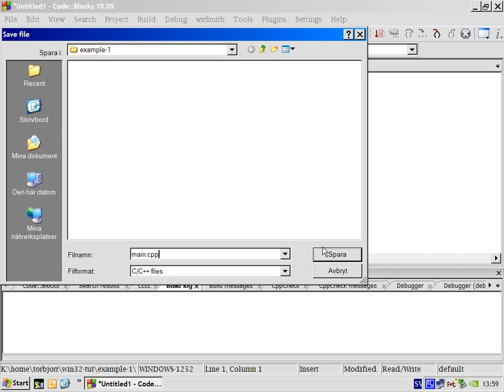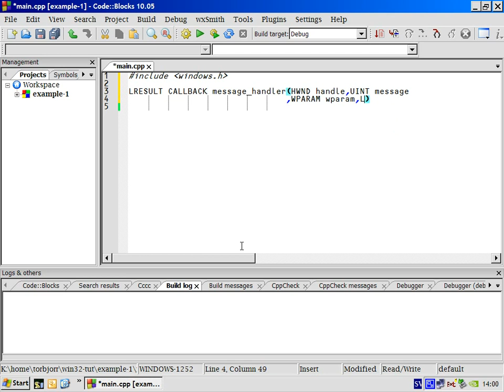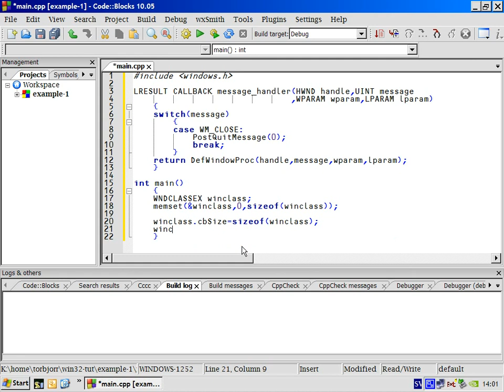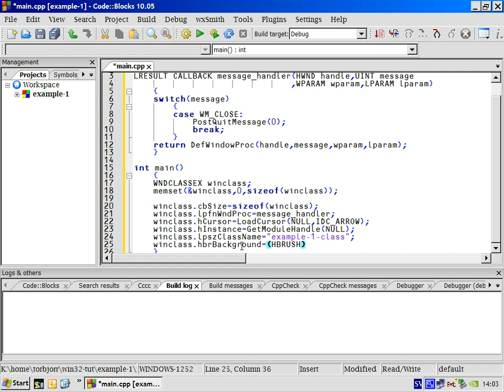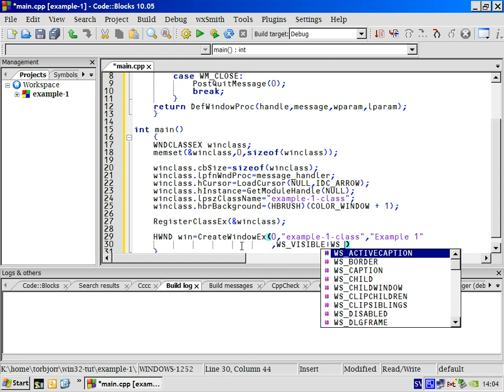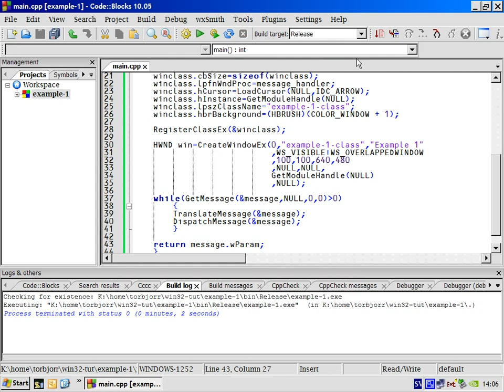Creating a Windows application from scratch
Here i am writing a Windows application from scratch